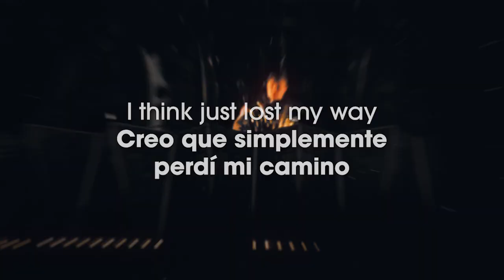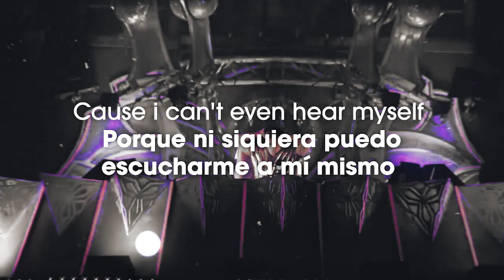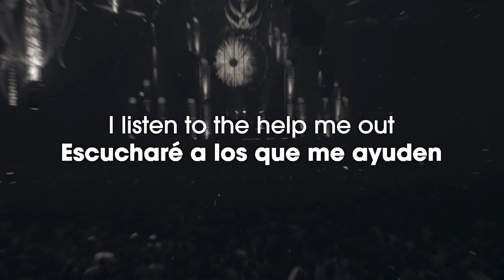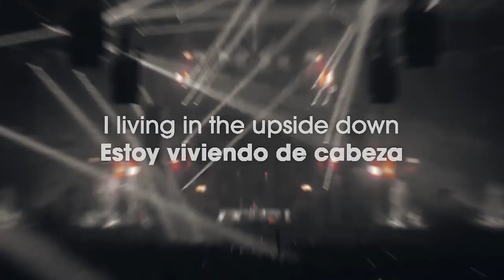Project one - The upside down Sub Español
¡Hey que onda amigxs! Supongo que ya habrán sabido que el contenido últimamente ha subido, sin embargo creo que trato de no apostar a la monotonía porque me gusta ser original. Supongo que es difícil cuando estas en una etapa de estancamiento creativa.
Por eso he decidido tomar un tiempo libre para volver mas tarde, asi que espero nos veamos pronto.
Probablemente este video sea borrado de la plataforma por copy asi que manténganse atentos.

Me ayudarías mucho compartiendo el vídeo para que este canal llegue a más personas y pueda seguir mejorando con contenido.
Disfruta. 🪐
Y recuerda, ¡El hardstyle nos une!

La realización de este vídeo fue únicamente con fines de entretenimiento sin ánimos de lucro, todos los créditos a sus autores correspondientes.

The making of this video was for non-profit entertainment purposes only, all credits to their original authors.